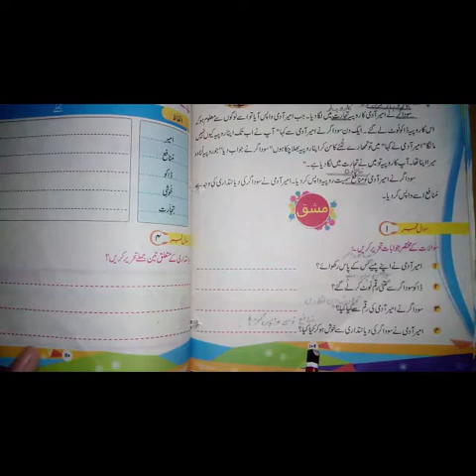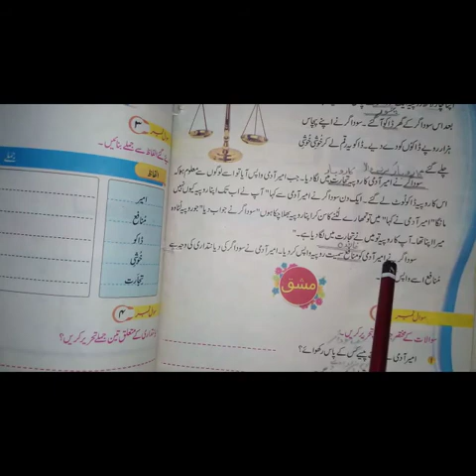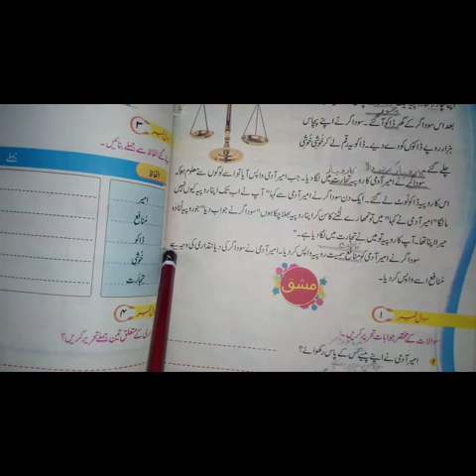Lecture# 76 Grade one /urdu (pg :109 )sabq (Deyantdare) (part :2)